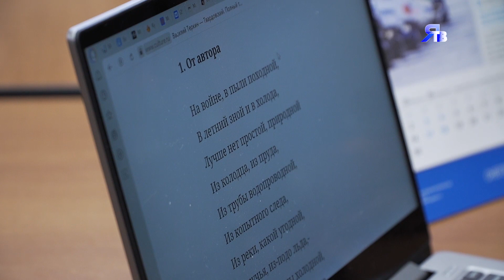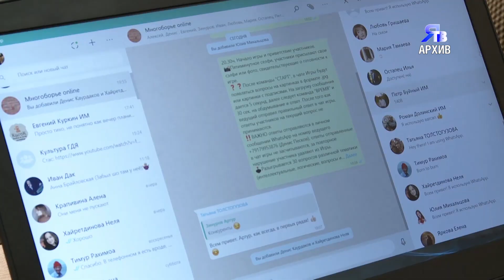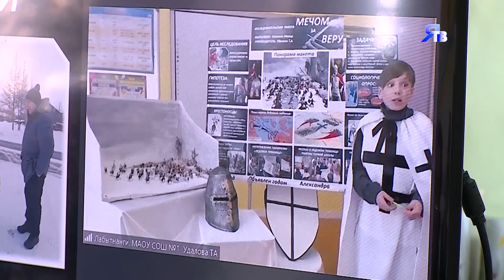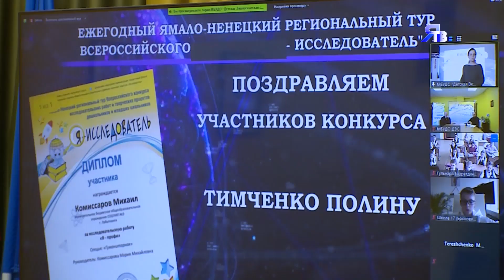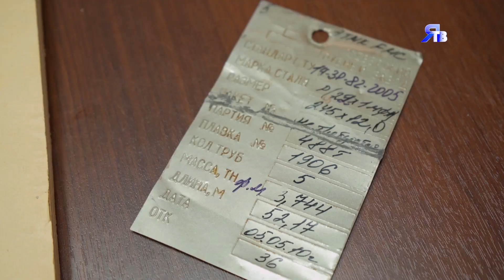2020.04.19 Программа ЯТВ о людях и делах компании «Газпром добыча Ямбург».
«ПОДРОБНОСТИ»

•  «Культурология». О Службе по культурно-массовой работе нашей ППО.
• «Лыжи навострили». В Новом Уренгое прошла «Ямальская лыжня – 2021».

«КОРОТКО»

• «Наукой малышей питают». Компания поддержала окружной этап конкурса научных работ «Я – исследователь» (возраст: дошкольники и младшие классы).
• «История в деталях». Геологи передали в музей Ямбурга новые экспонаты.
• «Поехали!». Новозаполярный концерт к 60-летию полёта человека в космос.
• «В стиле кёкусин». Каратисты «Газпром добыча Ямбург» – в «тройке» лучших на чемпионате России в Москве.